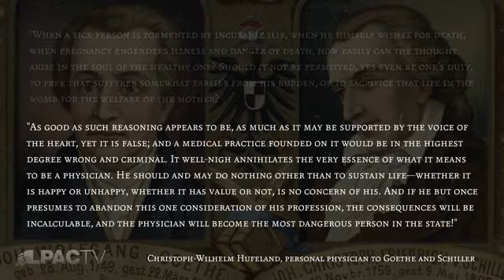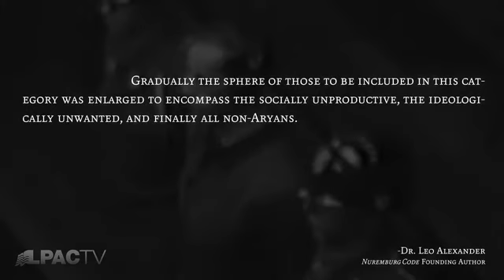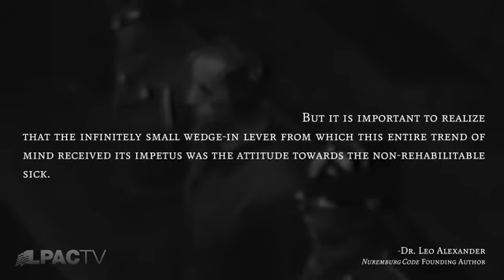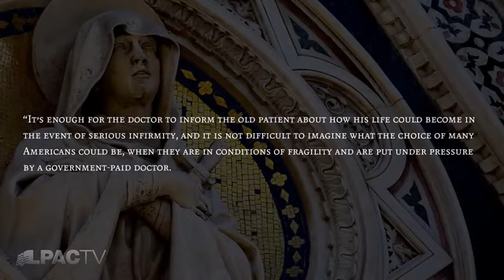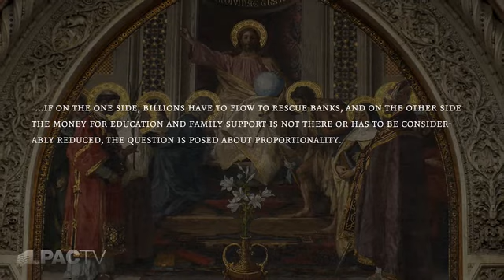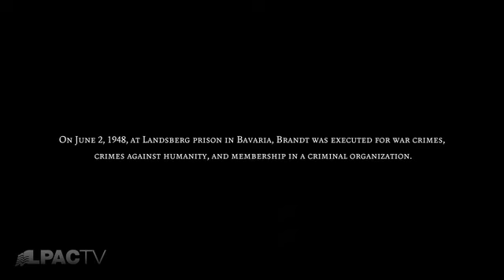LaRouchePAC The Economics of Euthanasia 1 10 2011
The inauguration of a memorial for the victims of Adolph Hitler's T-4 program, in Brandenburg/Havel, comes at a time when that Nazi policy is being revived, today, in the name of "Fiscal Responsibility"